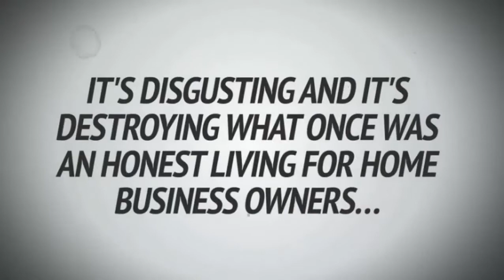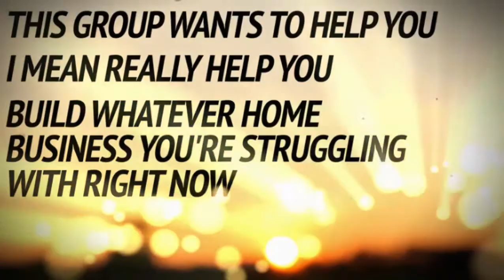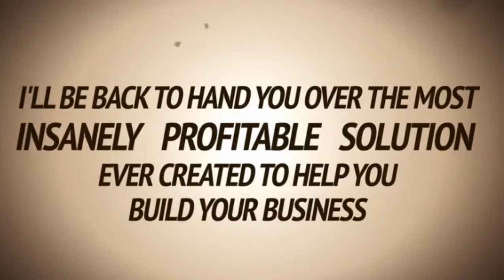Let The Show Begin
The Truth of Lying MLM's And Their Recruiter's. Stop Falling For A Lie And Throwing Your Families Future Away! Take It Back. Join The Group of Men And Women Fed Up With The Lies. Simply Click The Link And Start Building A Successful Home Business TODAY yoursuccessstrategy.info